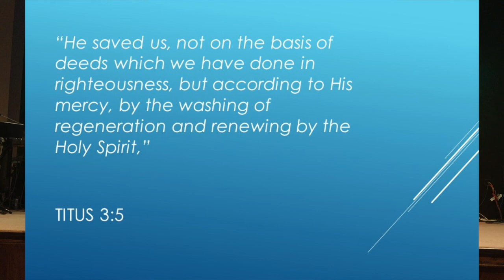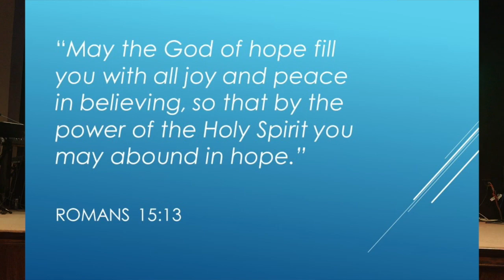Renewed Day by Day: The Ministry of The Holy Spirit Renews Hope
If we personally and our churches are going to be renewed day by day, we must allow time for the ministry of the Holy Spirit. As the Holy Spirit touches the hearts of people hope is renewed and courage is given.